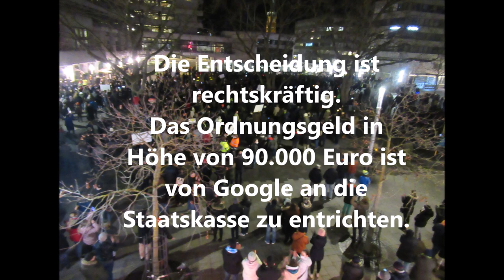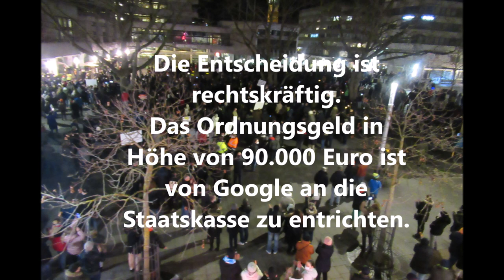Ein kleines Wunder und ein Sieg gegen Zensur: GASSMANN gewinnt gegen GOOGLE!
Wegen dieses Videos muss Google 90.000 Euro Ordnungsgeld an die Staatskasse bezahlen: REDE FÜR DIE FREIHEIT
Mehrfach hat YouTube in den vergangenen Monaten ein Video des bekannten Pforzheimer Theologen und Publizisten Dr. Lothar Gassmann mit dem Titel „Rede für die Freiheit“ gelöscht, ihn verwarnt, ihm mit der Löschung seines Kanals gedroht, das Video wieder eingestellt und es dann wieder gelöscht. Das geschah auch, nachdem Löschungen und Verwarnungen vom Landgericht Karlsruhe durch einstweilige Verfügung bereits untersagt waren. Dies führte zu einem Ordnungsmittelverfahren gegen Google als YouTube-Betreiber, in dem das Landgericht Karlsruhe ein Ordnungsgeld in Höhe von € 90.000,00 verhängte. Das gegen diese Entscheidung eingelegte Rechtsmittel zum Oberlandesgericht Karlsruhe hatte keinen Erfolg, es wurde im Januar 2023 durch richterlichen Beschluss zurückgewiesen. Die Entscheidung ist rechtskräftig. Das Ordnungsgeld ist von Google an die Staatskasse zu entrichten.